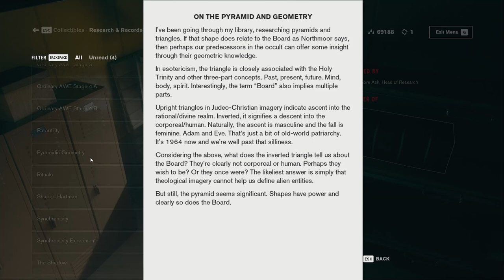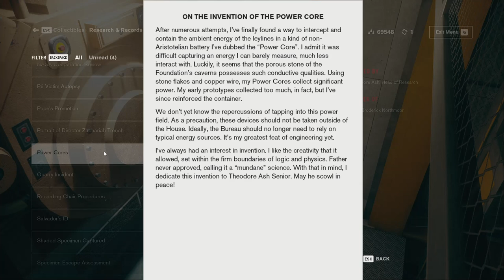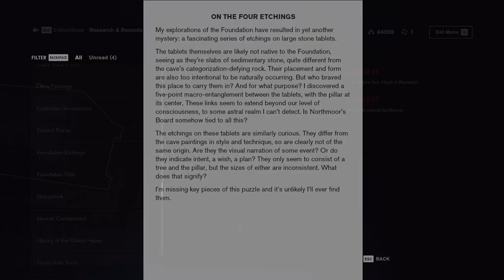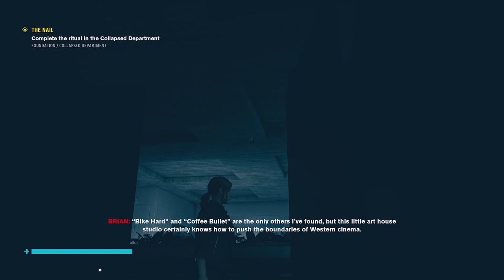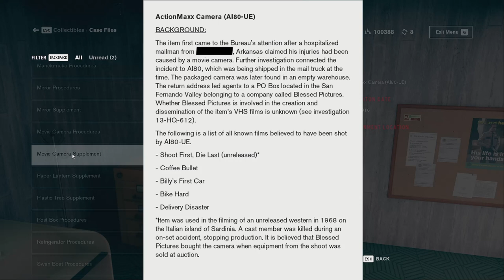Is This Hollywood? - Control 031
It's time to finish these rituals, stop the bleed in from the foundation and fix the Nail! Even when we repair the Nail, it still doesn't look much like an actual Nail but the job is done! We also find a movie camera that has been used to make all manner of bizarre films so we need to chase it down and cleanse it once and for all!